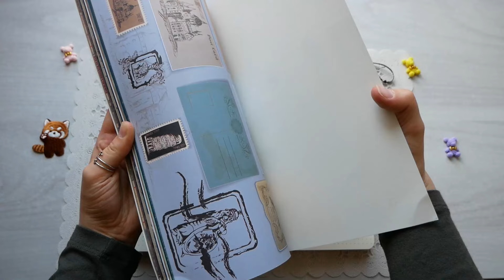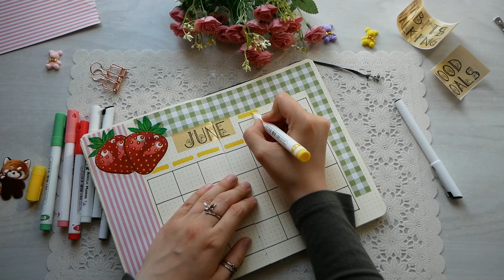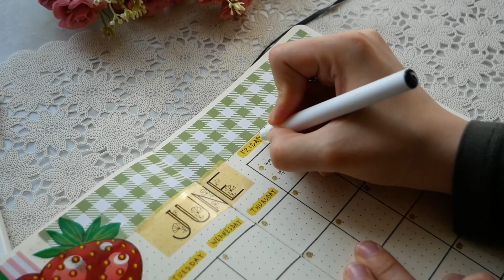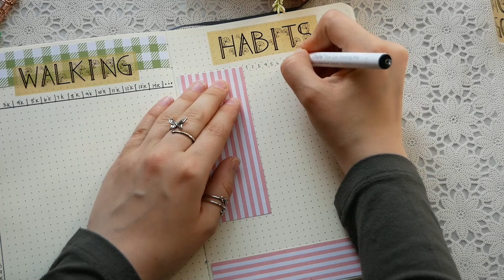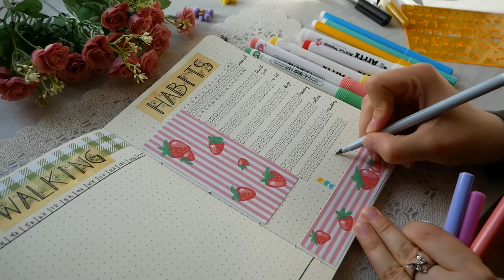🍓PLAN WITH ME | June 2024 Bullet Journal Setup ASMR with mini printer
Phomemo M02 Pro
Phomemo Paper
Arrtx Acrylic Markers
Ohuhu Liners 8 pcs
Roller glue tape